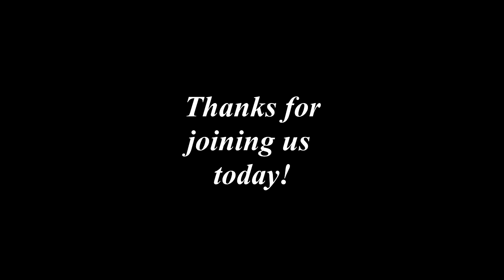Encouraging Words with Burt Campbell - 1 John 3:16 UPDATED!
"The greatest gift Jesus gave was His life. He gave continually, regardless of whether He was loved or hated, alone or in a crowd, working as a carpenter, standing behind a pulpit, restoring dignity to a woman caught in adultery, or having a conversation with a Pharisee. The list is endless because Jesus gave His whole life, day in, day out. His love compelled Him to move forward despite adversity. I believe the greatest gift we can give is our life, day in, day out. His love within us compels us to keep moving, to keep forgiving, to keep hoping, to keep dreaming, to keep engaging those around us, and to keep doing all we can to minister goodness. You and I have an incredible gift today. It is the gift of life. It is the greatest gift we can give!"  - Associate Chaplain Mary Meirink

These videos are recorded for the residents of Friendship Village and made available on our in-house TV channel three times a day, Monday-Friday. In preparation for broadcast, each video is released on YouTube for others to enjoy as well. In addition, instead of just using my site, we started a separate YouTube page for Friendship Village. You can access these same videos there along with the recordings of our worship services, Bible studies, hymn-sings, memorials, and more. May you find strength and encouragement in the Lord!